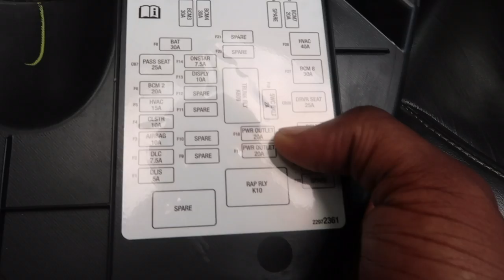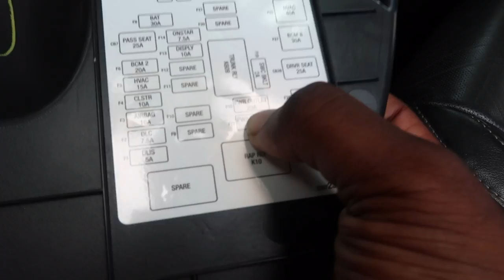How to properly wire air left controller for any car ( 3p airlift kit )